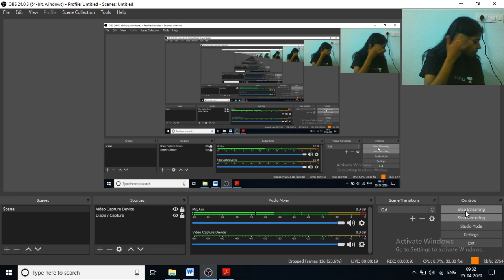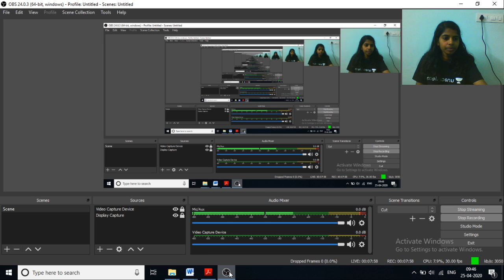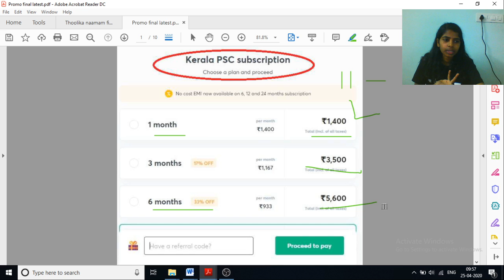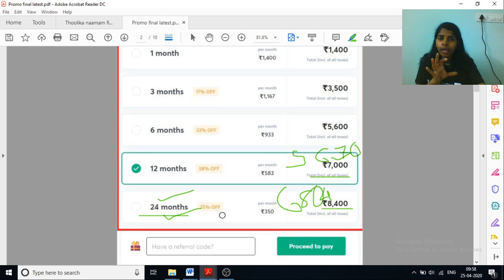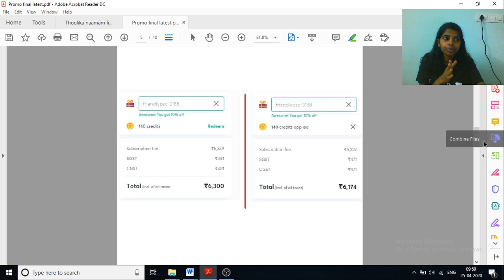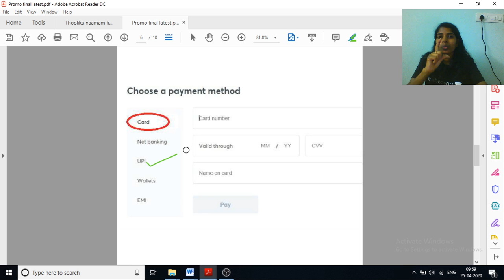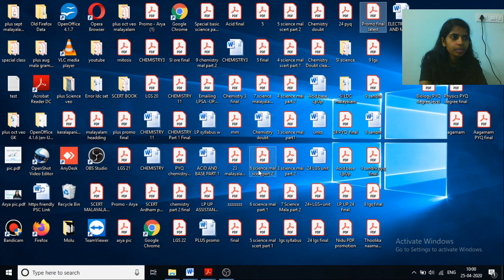LDC | Malayalam | തൂലികാനാമംമലയാളം | Kerala PSC 2020 | Arya G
In this session, Arya g will discuss Malayalam Grammar. It will be helpful for the aspirants preparing for Kerala PSC. The session will be conducted in Malayalam and the notes will be provided in English.

Unacademy Subscription Benefits:
1. Learn from your favorite teacher
2. Dedicated DOUBT sessions
3. One Subscription, Unlimited Access
4. Real-time interaction with Teachers
5. You can ask doubts in the live class
6. Download the videos & watch offline